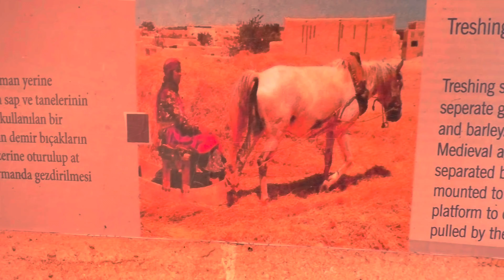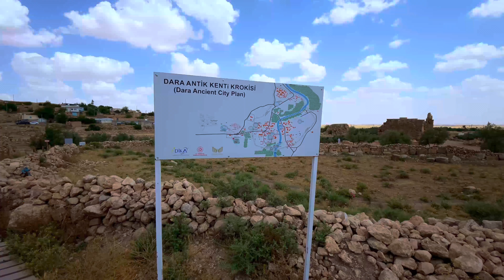We Have Explore Mardin Vlog - One of the most beautiful cities in Turkey!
What we are about to explore in this Mardin Travel Guide is the summary of our visit to Mardin in June 2022, one of the most beautiful cities in Turkey.

One of the oldest cities of Northern Mesopotamia, Mardin seems locked in time, with its unique texture and amazing architecture.

Mardin, with its elegant limestone buildings overlooking the Mesopotamian plains, is arguably one of Turkey’s most beautiful cities. It’s also one of the country’s most historically rich and culturally interesting, with the region being home to a mix of Kurds, Arabs, and Assyrians.

We had seen a couple of pictures, but we really didn’t expect such beauty and authenticity. Besides, Mardin has little mass tourism. We were lucky enough to be some of the few tourists in the city. However, it won’t remain under the radar for much longer, so you better visit soon.

While you can see all of the historical sites over the course of a few days, allow yourself even more time to visit the nearby sites of the scenic Deyrulzafaran Monastery and Dara, the important East Roman fortress city.

Chapters:
00:00 Intro
01:42 Exploring the city streets (Cumhuriyet Caddesi)
02:32 The Zinciriye Madrasah
03:20 The Kasımiye Madrasah
04:13 Ulu Cami (The Great Mosque)
04:53 Mardin Bazaar
05:52 Forty Martyrs Church
06:35 Mardin Museum
07:15 Mardin Post Office
08:05 Mardin Castle
08:42 Deyrulzafaran Monastery complex
09:52 Ancient Roman city of Dara

😉👊👌 And for the SEO, here are my tags 😉👊👌
Mardin Turkey things to do, top 10 Mardin Turkey, 10 best things to do in Mardin Turkey, best things to see and do in Mardin Turkey, Mardin Turkey attractions, Mardin Turkey map, Mardin Turkey highlights,
Turkey things to do, top 10 Turkey, 10 best things to do in Turkey, best things to see and do in Turkey, Turkey attractions, Turkey map, Turkey highlights,  sweet sour travel